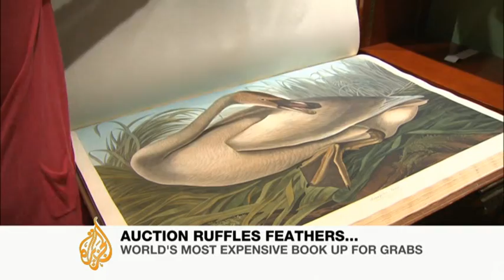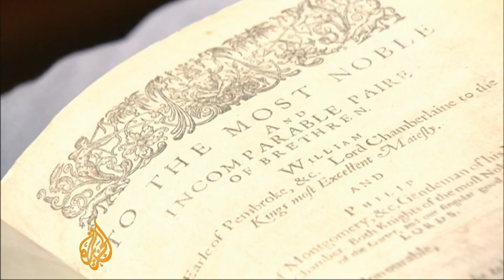Rare book on birds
How much would you pay for a good book?

A few dollars perhaps, 20 or 30 on the credit card maybe?

But how about 10 million?

Thats the price expected to be paid for the world's most expensive book as Andrew Simmons reports from London.